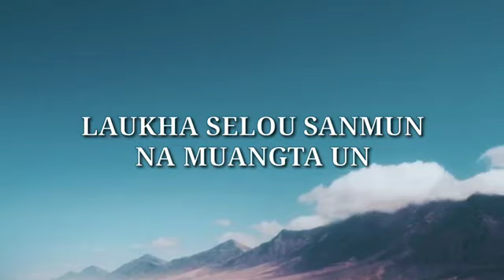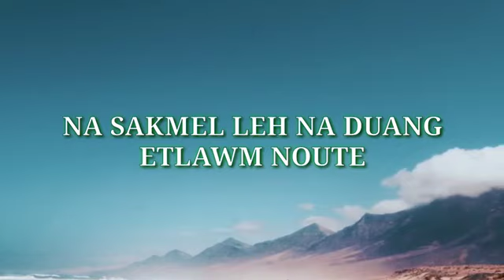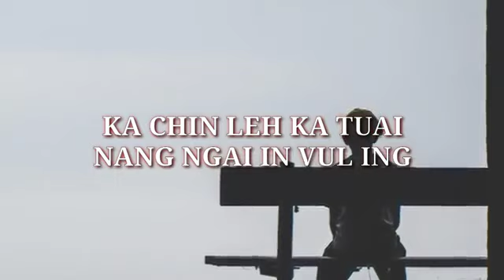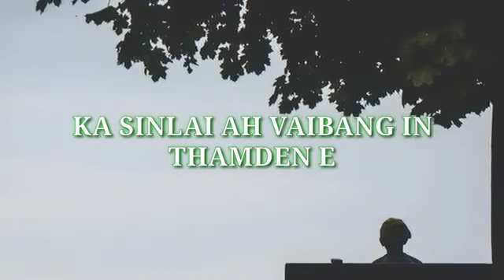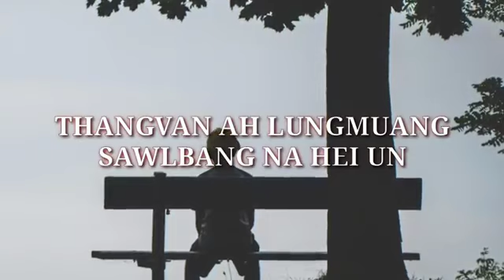Kim Paite - Sian Anglai ah. Lyrics